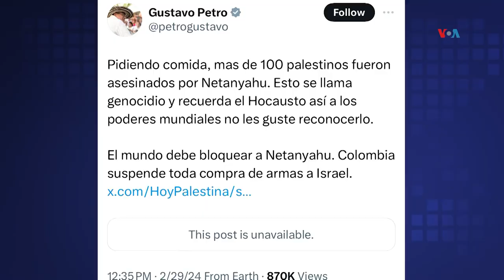EUA iniciará ayuda humanitaria aérea a Gaza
Estados Unidos iniciará la ayuda humanitaria por aire en Gaza de manera inmediata luego del ataque que dejó un centenar de palestinos muertos cuando buscaban suministros vitales. Y aumentan las voces para investigar ese incidente. Ángela González, corresponsal de la Voz de América en Nueva York nos amplia.